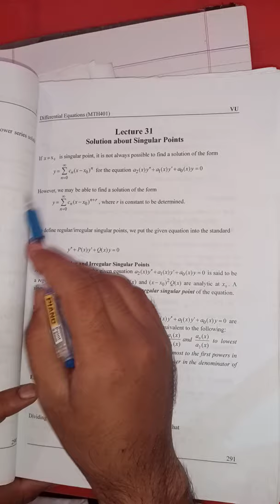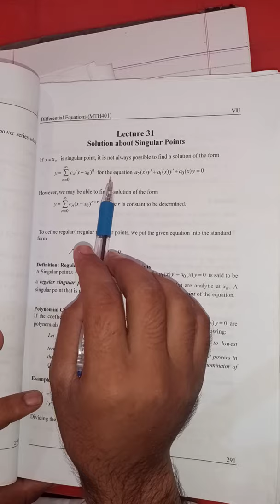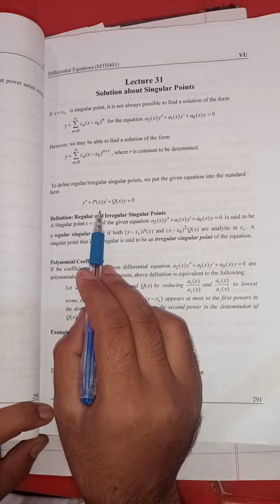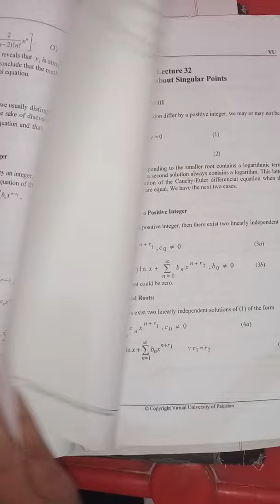MTH401 Lecture#31 Solution about singular points